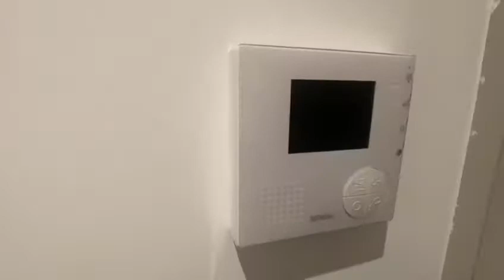Flat 88 Broad House, Imperial Drive, Harrow, HA2